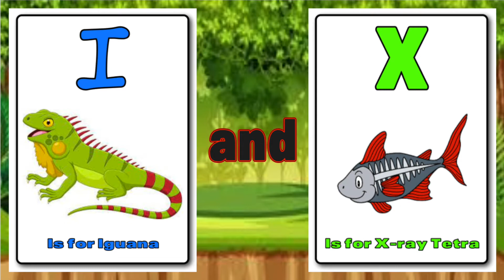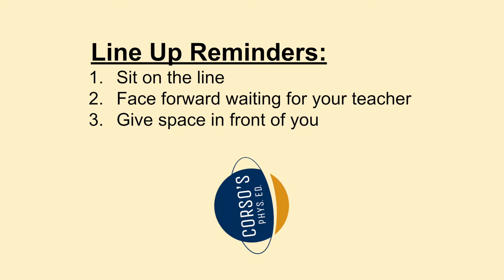Time To Line Up Animal Alphabet 3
Inspired from Phys. Ed. Review, Here is an Animal Alphabet time to line up. Usually used with elementary aged students to help them line up in a more controlled and safe way.

Students will line up when they see the FIRST letter of their FIRST name.